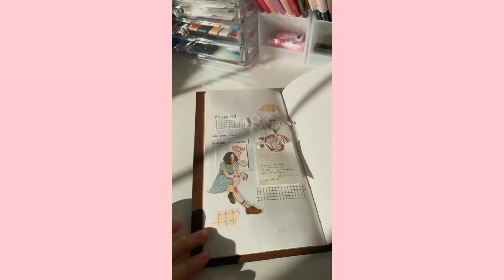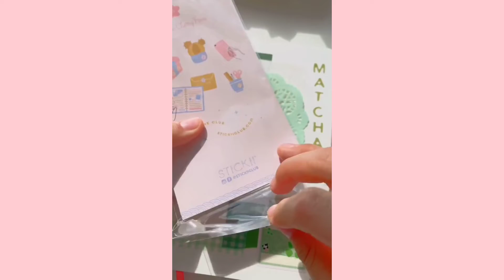journaling asmr 🌟 ~ [tiktok compilation]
Hello guys🙌

Thank you for stopping by and watching from start to finish 😊

tiktok by journistic